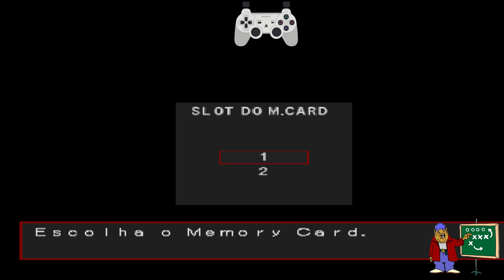Master Liga Online LAWE (Prof/Real Sociedad) x (Leandro/Bahia)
Telegram: Grupo Liga One Two de Winning Eleven 3, 4, 2000, 2001, 2002, ISS e PES, PS1